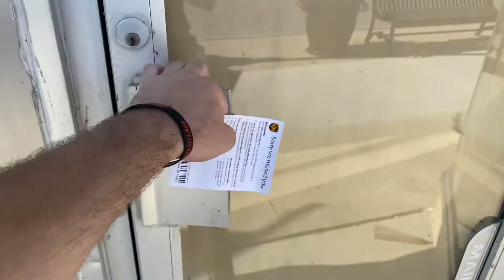Attacked By Spiders!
124 west 2nd st Port Clinton, Ohio 43452